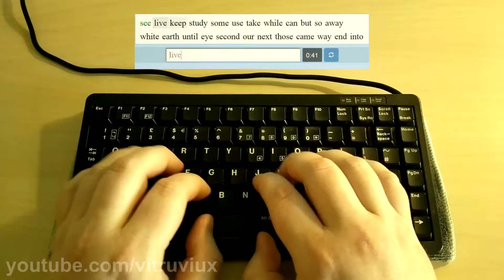Cherry G84-4100 PTMGB - Cherry ML Switch - Sound Test